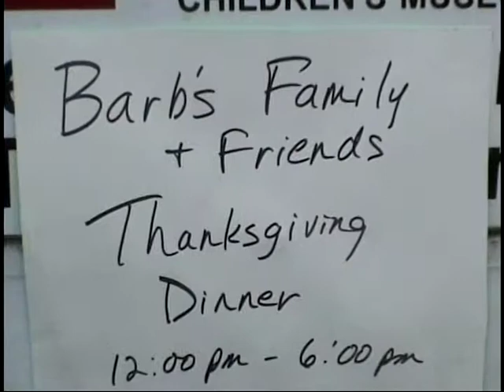A visit with a person of High Strangeness Barbs and Friends Part 1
Olympia WA.  Thanksgiving community Dinner.